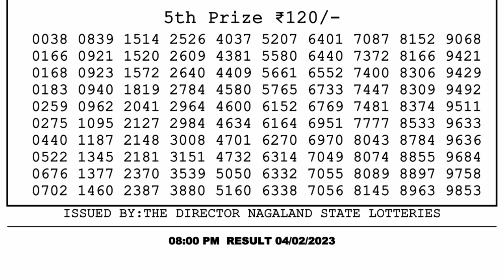🔴 Lottery Sambad Live 08:00pm 04/02/2023 Evening Nagaland State Dear Lottery Result Pdf Download